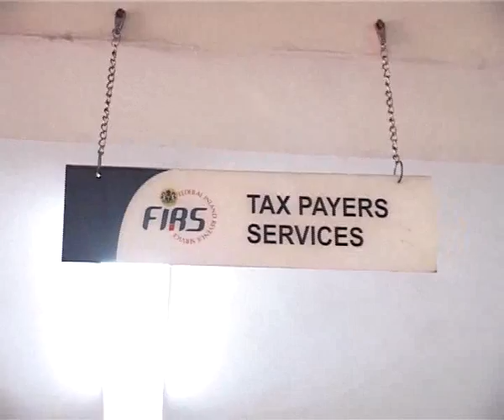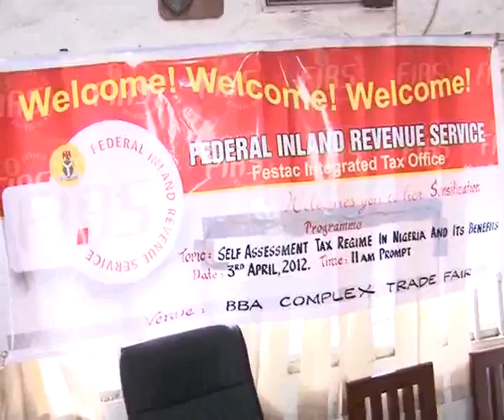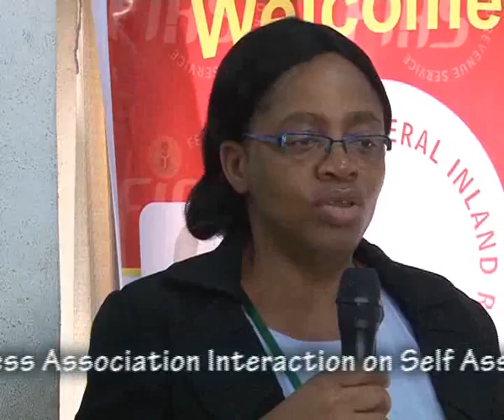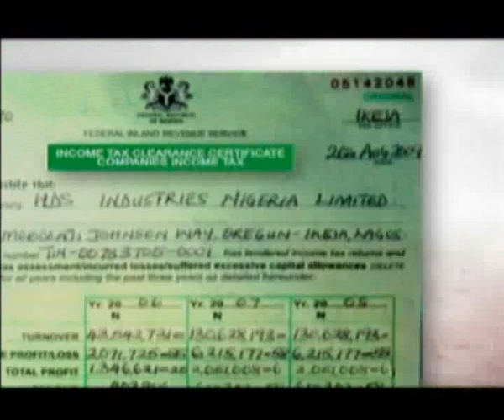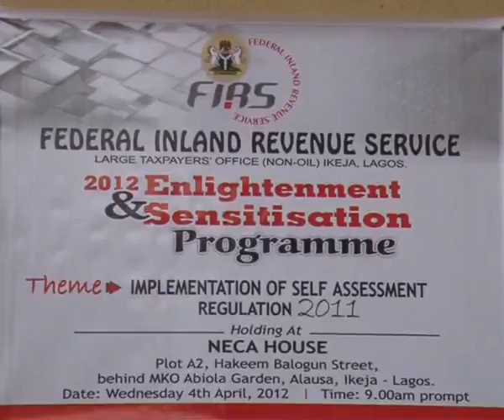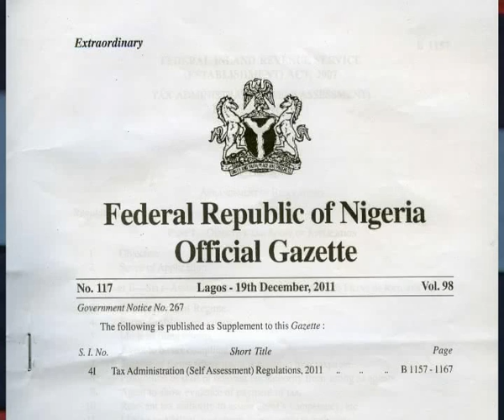Tax Matters S12E16